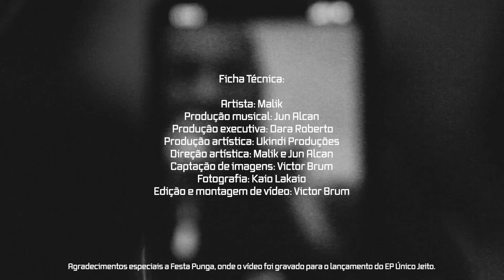Malik - Único Jeito (Videoclipe)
PRODUÇÃO MUSICAL E ARTÍSTICA
Jun Alcan @junalcan

CLIPE
Direção Artística: Malik e Jun Alcan
Produção Artística: Ukindi Produções
Produção Executiva: Dara Roberto
Captação: Kaio Lakaio e Victor Brum
Edição: Victor Brum

PRODUÇÃO EXECUTIVA
Ukindi Produções

SELO
Pyton